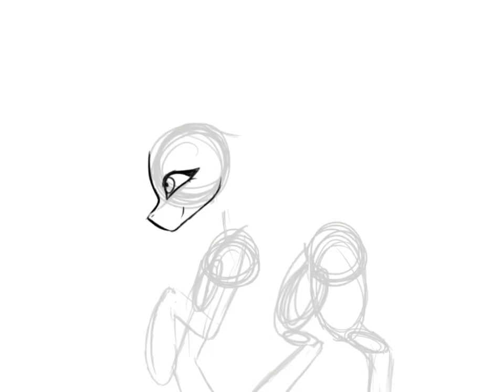(Mild gore commish)-Midnight (mlp Speedpaint)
Commission for Star dusk on amino again.

Art Status:
(Everything is closed) I will open everything as soon as I can!

What I have to do:
2-Art Trades
5-Commissions

Amino: LuvYa

Thank you for reading :3